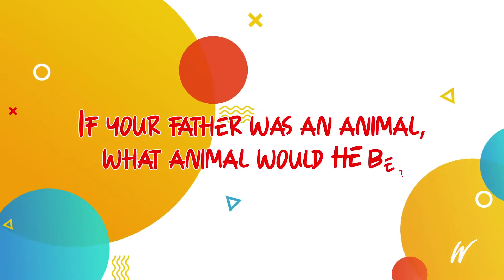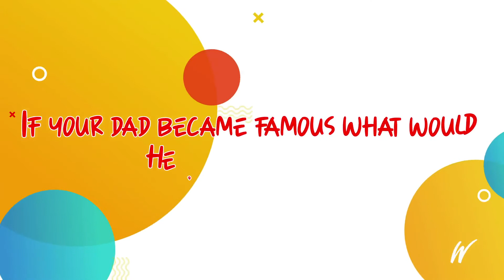Happy Father's Day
Happy Father's Day to all the amazing dads.